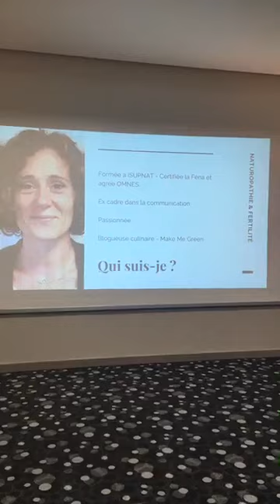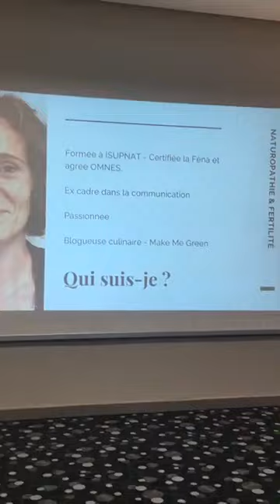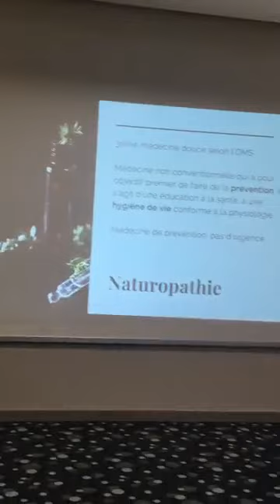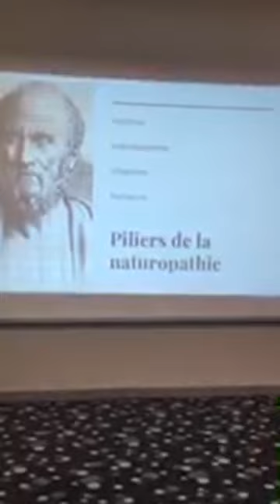"La naturopathie en soutien de la fertilité" par Bénédicte Elies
Benedicte Elies, Naturopathe spécialisée infertilité et PMA à Brest: "La naturopathie en soutien de la fertilité".
Intervention à l'occasion d'une réunion de l'association d'aide aux personnes infertiles "Les Cigognes de l'Espoir" dont Benedicte Elies est partenaire
Elle reçoit à Brest, Landerneau et Paris